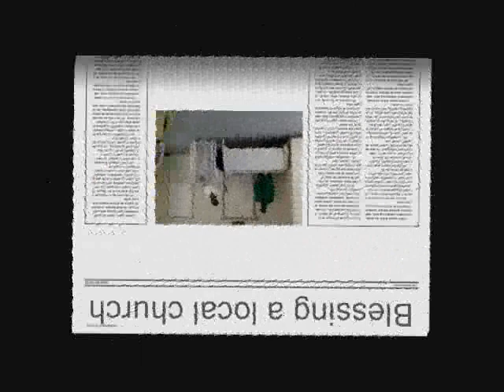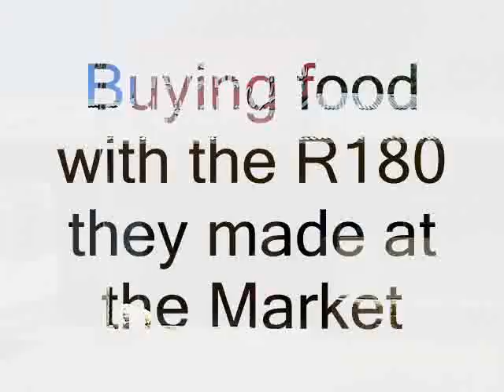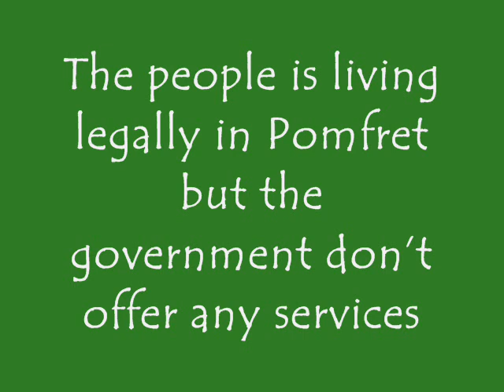Pomfret April Uitreik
Emmanuel Christian Outreach (ECO) focus on living and spreading the Gospel and making disciples for His kingdom. To look after the widows , orphans, disabled, and the poor in Pomfret (North West province South Africa) and to empower them by upliftment projects. You can help too! Follow the link to our website and get involved!